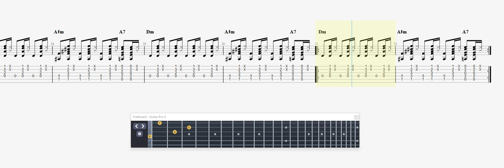Manu Chao Eldorado 1997 GUITAR TAB